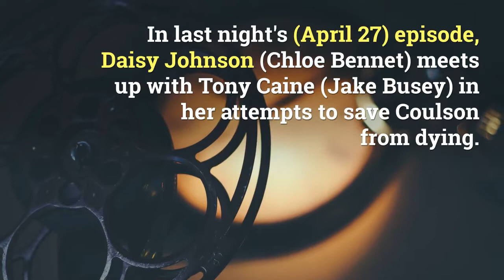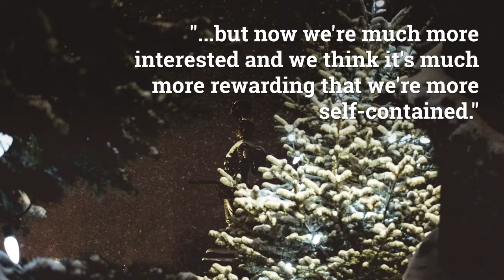Avengers: Infinity War Referenced In Marvels' Agents of SHIELD Episode 9 of Season 5